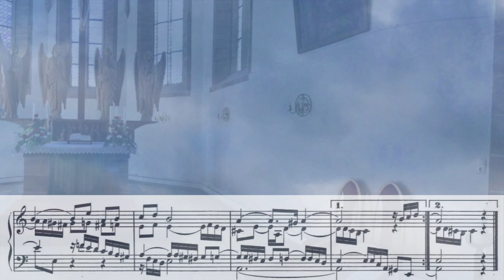Wer nur den lieben Gott lässt walten – J. S. Bach (BWV 690)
VIDEO: Panorama-Aufnahmen in der St.-Peter-Kirche Leutershausen (Rainer Schulz)